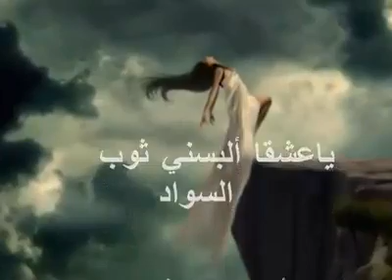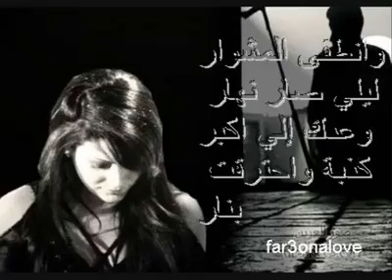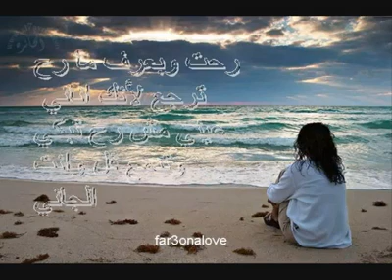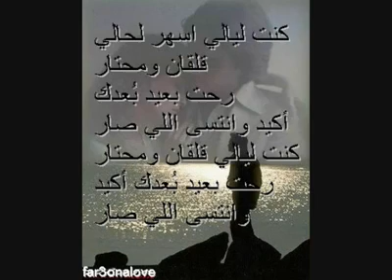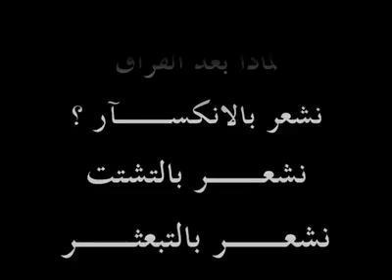☆♥☆ Wael Kfoury - Wentafa El Meshwar ☆♥☆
♥✿( rony )✿♥¸.•*¨ʚïɞ